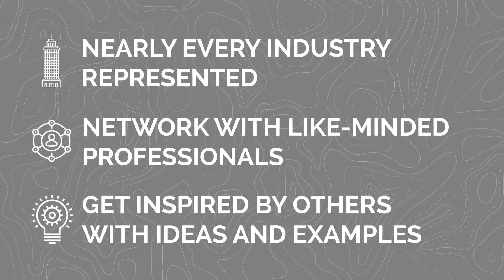Why Attend Rego University 2020 in Denver Colorado?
RegoUniversity is one of the most respected Project and Portfolio Management (PPM) and Agile conferences in the world, and it’s the best place to network with peers in your industry. By attending the event you’ll have access to the same consultants who have helped to guide over 600 organizations in PPM and Agile, including 40% of Fortune 100 companies and 60% of Fortune 20 companies